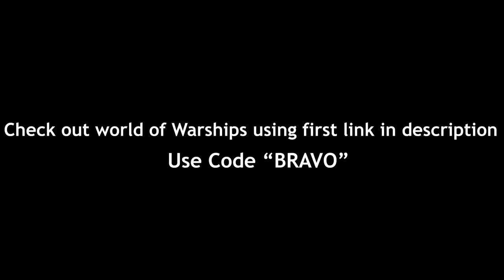I played Venice and this happened...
During registration use the code BRAVO to get some exclusive rewards.

In this video I play as the Italian state of Venice in Europa Universalis 4 Multiplayer. Venice is the biggest of the Italian nations at the 1444 start however it comes at a cost! As Venice you have many many neighbors and all of them want a piece of your land. Will we be able to thrive or even survive in this eu4 multiplayer game? Watch the video to find out.

This entire video was broadcasted live on my twitch channel, come interact with me live

This game was played on the gecko multiplayer rebalance mod which can be found

Chapters:
Intro: 0:00
Peaceful Cute Venezia: 2:25
The Italian Wars: 4:31
The road to recovery: 10:27
The Sky falls: 12:50
Final Thoughts: 18:00

Title of Video: I played Venice and this happened...

Title of Last Video: I played Byzantium in EU4 multiplayer

Venice multiplayter pov with absolutehabibi absolute habibi Italy eu4 grand strategy gameplay eu4 venice playthrough

eu4 multiplayer memes